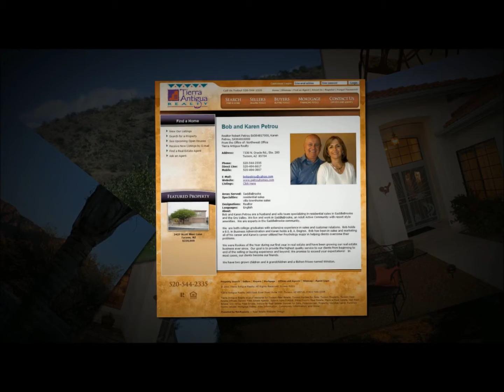SaddleBrooke Real Estate Agents - Bob and Karen Petrou, Tierra Antigua Realty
In today's challenging real estate environment, selecting the right real estate agent is crucial. It can make all the difference in the world. Whether you're buying, selling, or you just have a question.

Karen and Bob are SaddleBrooke residents.  We have called SaddleBrooke home for seven years.  We know SaddleBrooke!

Whether your interested in homes or villas. to buy, sell or rent.

Never a hassle. no obligation. We promise.

Bob and Karen Petrou
Tierra Antigua Realty
7330 N. Oracle Rd., Ste. 280